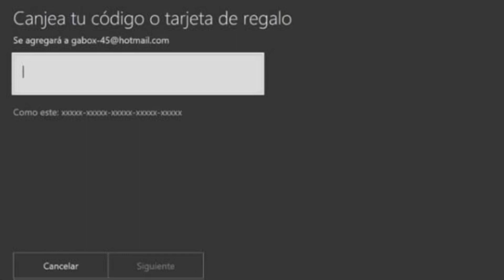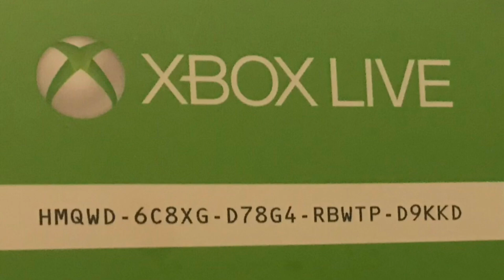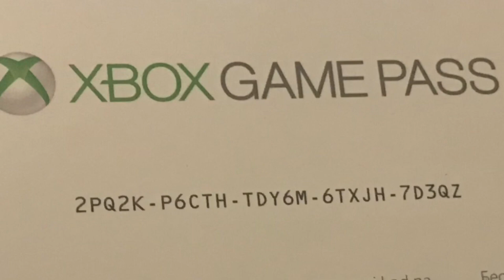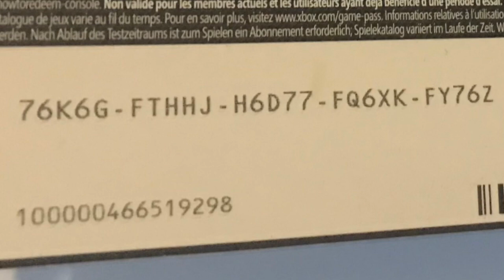🎁Corred Regaló Xbox Live Gold - Xbox Game Pass - Saldo Xbox🎁